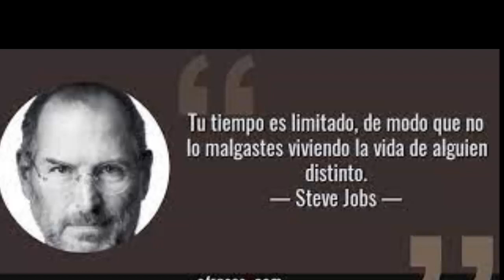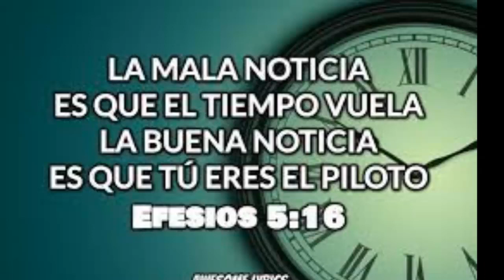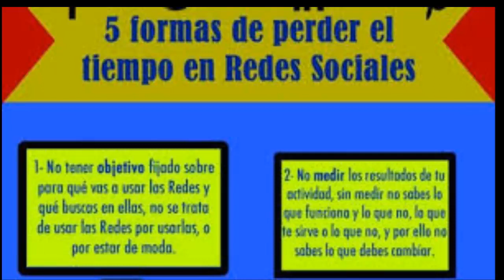Steve Jobs y Albert Einstein tenían algo en común: Aplicaban la rutina diaria del “no tiempo”